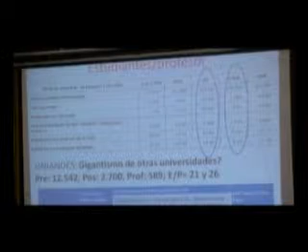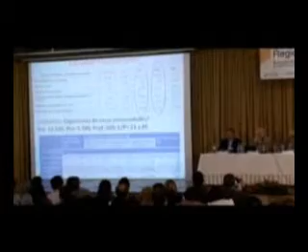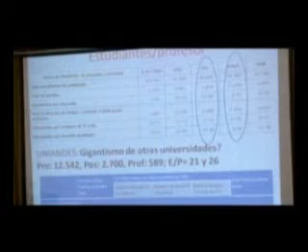Medellin 2 - 8